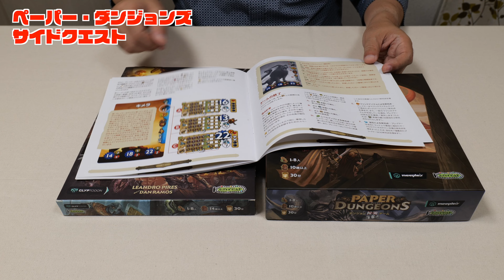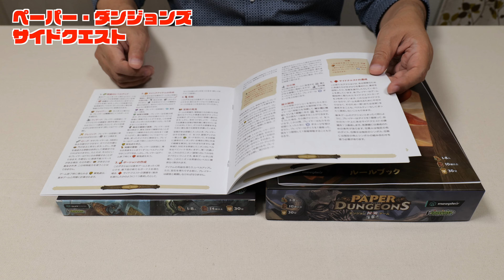【ペーパー・ダンジョンズ：サイドクエスト】サブクエストが加わったダンジョン探索の魅力をご紹介 / TGG ボードゲーム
【ペーパー・ダンジョンズ】紙とペンを武器にダンジョンを攻略せよ！/ TGG ボードゲーム